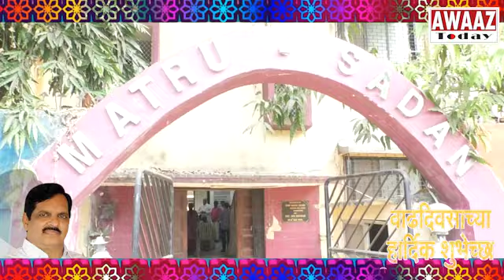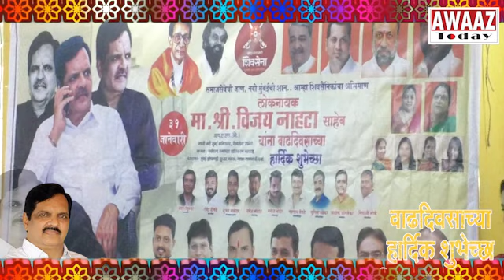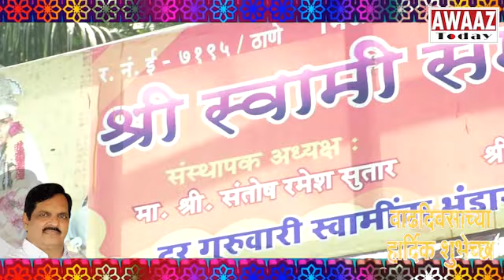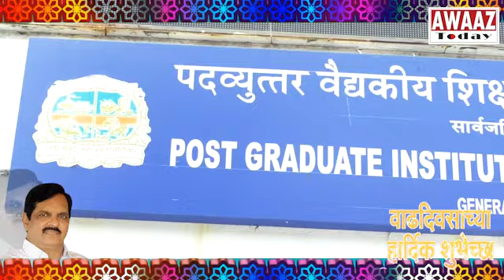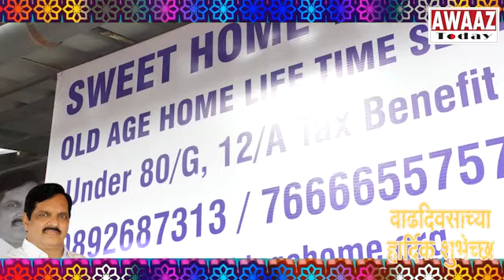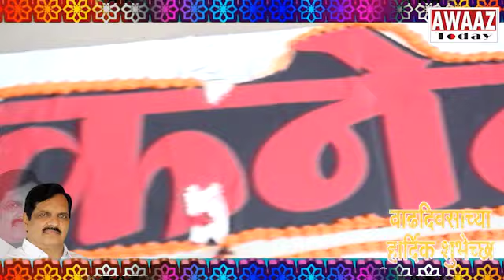Vijay Nahata यांच्या Bday निम्मित विविध कार्यक्रम - Vijay Nahata यांची कार्यक्रमाला भेट